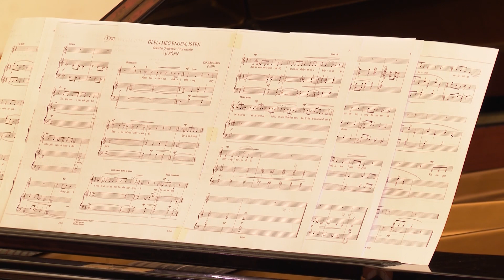MÚZSA (2024. január 16.) Kodály – Kocsár születésnapi koncert